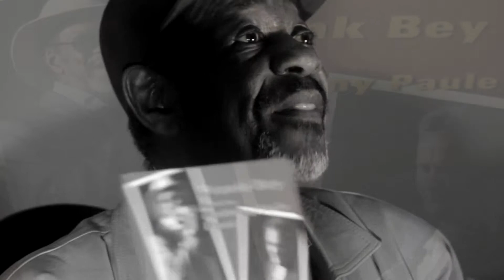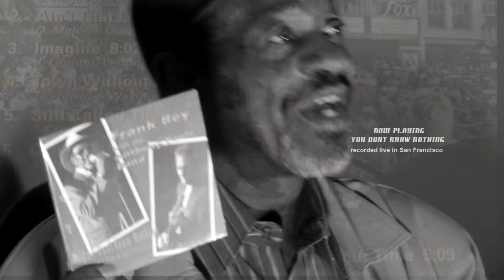FRANK BEY INTERVIEW DIRECTED BY GUDDA FILMS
FRANK BEY INTERVIEW -